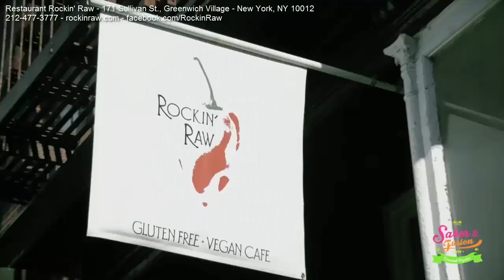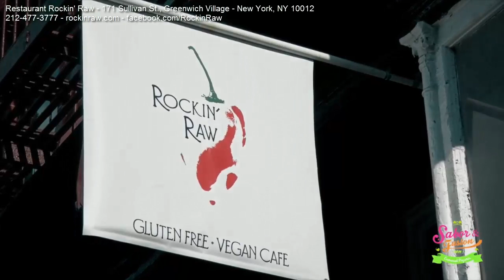Restaurant Rockin' Raw - New York, NY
Restaurant Rockin' Raw